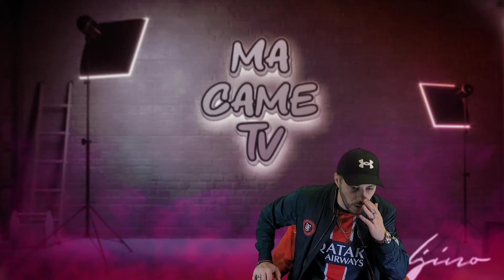ISRAËL DÉTRUIT❌️LE LIBAN TRANQUILLEMENT TOUT VA BIEN👍